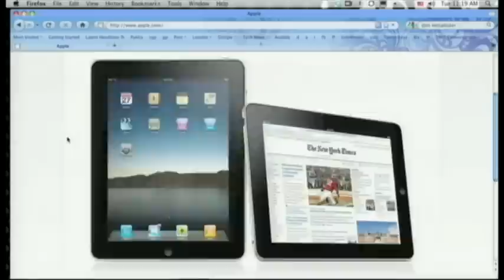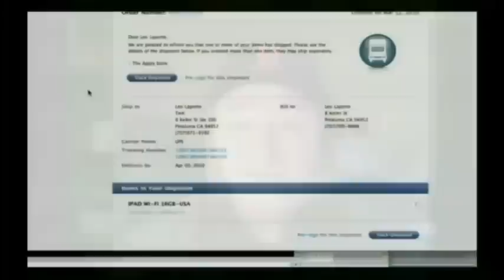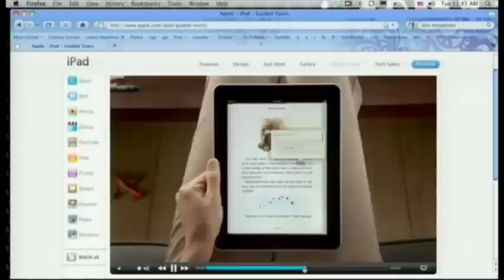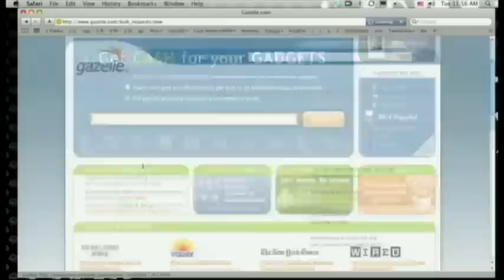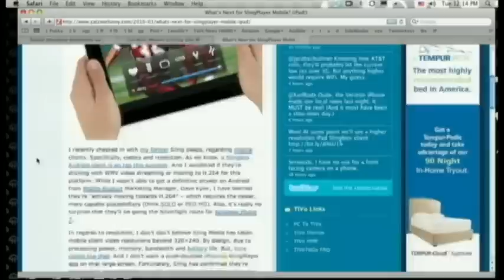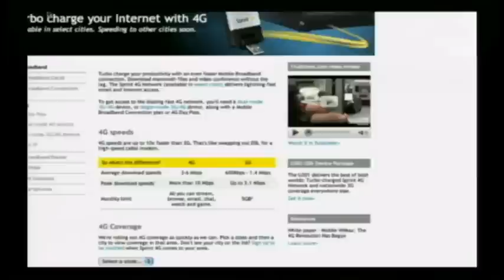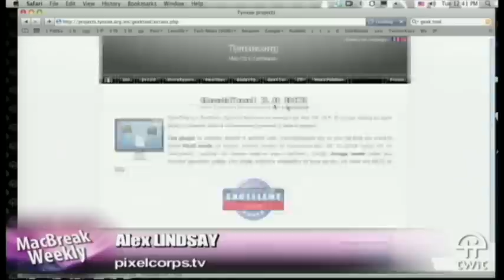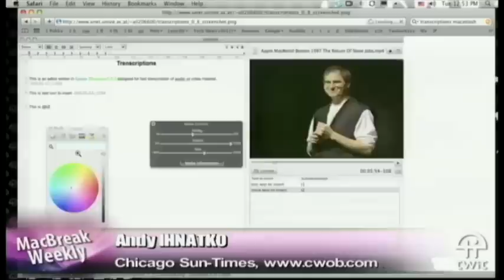MacBreak Weekly 187: A Stick Between Their Legs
Hosts:Hosts:Leo Laporte, Alex Lindsay, Andy Ihnatko, and Don McAllister

Guided iPad tours, the iPad ships, Steve Jobs and Eric Schmidt get coffee, OS X 10.6.3, and more.

Show notes

For a free audiobook, visit Audible.com/macbreak.

Running time: 1:46:58